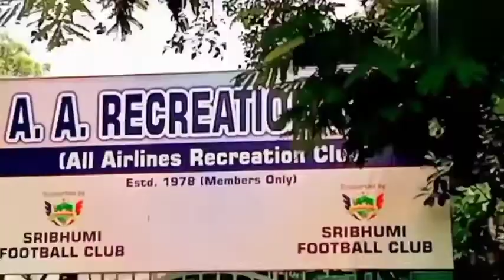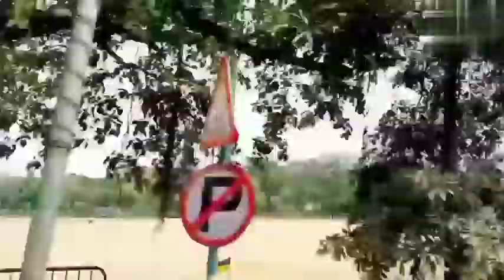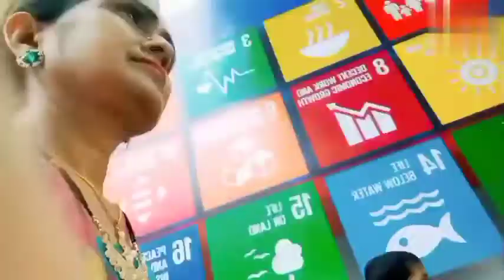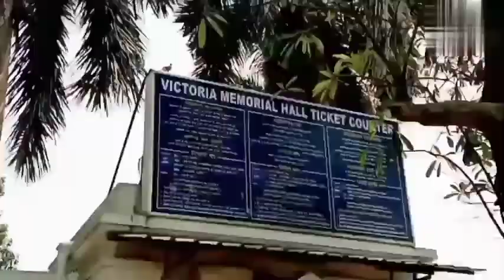Victoria Memorial যাওয়া 🤵💯💞💞💞💞💞Tokka Fokka video🥰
Victoria Memorial যাওয়া